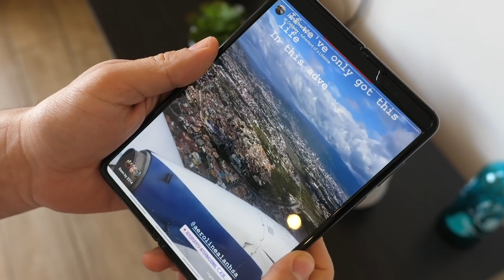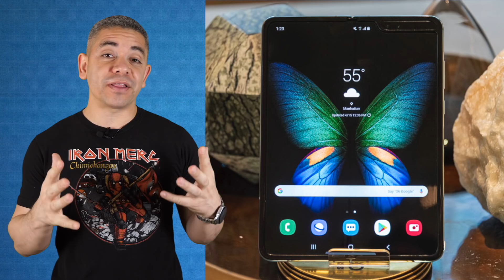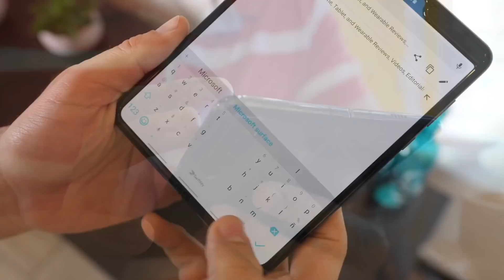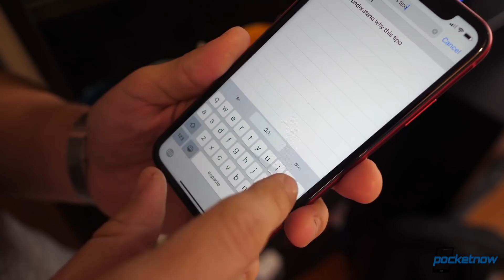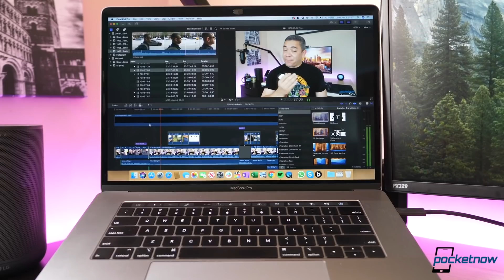Apple to CHANGE the Mac COMPLETELY at WWDC?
On Pocketnow Daily, we have some deals on iPad Pros, Pixels, and more on Amazon. HTC just sent out press invitations for their upcoming Desire 20 Pro. One of Samsung’s apps pretty much confirmed some of the new products we are getting at Unpacked. The Samsung Galaxy Fold 2 might not bring one of the features we were most excited for. It looks like the 2020 iPhones will enter production soon but, the launch date is still confusing. Finally, Apple plans to bring some major changes to Macs at WWDC.

0:41 - Today’s Deals:
- 12.9in iPad Pro (2018)
- Galaxy Tab S6
- Google Pixel 3a
- Google Pixel 3a XL
- Galaxy A51
- Razer Headset

News:
1:43 - HTC Desire 20 Pro gets a launch date, goes official on June 16
2:54 - Samsung’s app confirms Galaxy Watch 3 name, upcoming bean-shaped earbuds
3:43 - It seems that the Samsung Galaxy Fold 2 won’t come with an S Pen
4:58 - It seems that the iPhone 12 production may begin next month
6:08 - Apple to officially announce switch from Intel to ARM chips for Mac hardware in June
- Apple might launch an iMac refresh with thin bezels and T2 security chip at WWDC